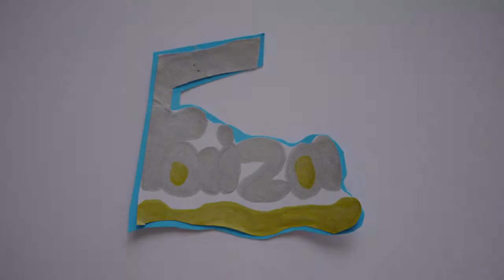Old Palace Primary - Twinkle Twinkle Little Star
A short stop frame animation written and created by primary school pupils as part of a nursery rhyme based animation project facilitated by A Little Learning.